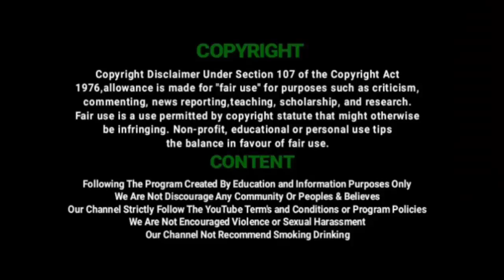3 கிலோ காய்கறிகள் | 5 கிலோ அரிசி | 204 குடும்பங்கள் |அச்சிறுபாக்கம் பேரூராட்சி செய்த கொரோனா நிவாரணம்